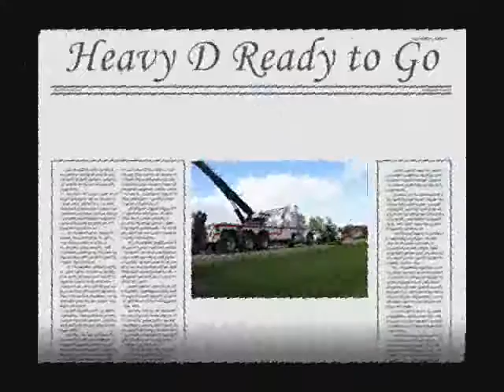First towing Gravel roll over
Where the Gravel Closed the road